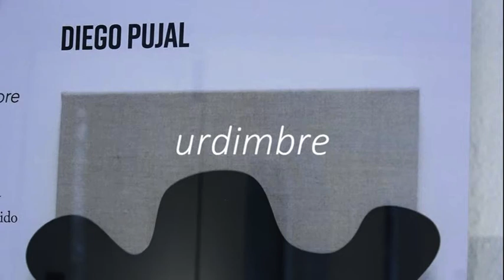Diego Pujal. urdimbre. 2020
Diego Pujal (Buenos Aires, 1971) viu i treballa a Barcelona. La Galeria Zielinsky presenta obra d'olis i altres quadres fets amb impressores 3D. Del 2 de juny al 31 e juliol de 2020